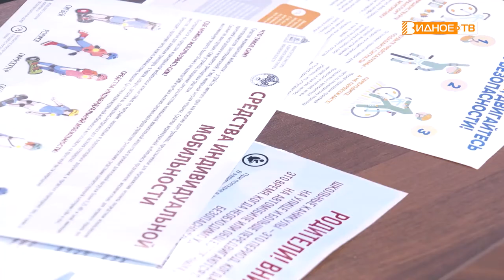ГОСТЬ В СТУДИИ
Гость студии: начальник ОГИБДД по Ленинскому городскому округу Анатолий Баландин рассказал о безопасности детей на дорогах во время летних каникул.